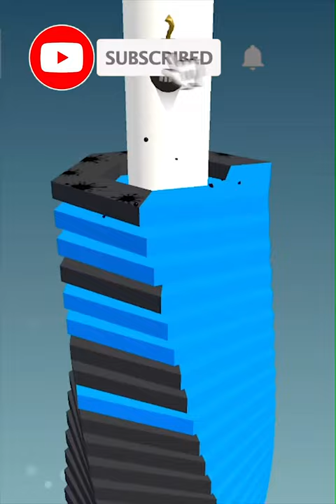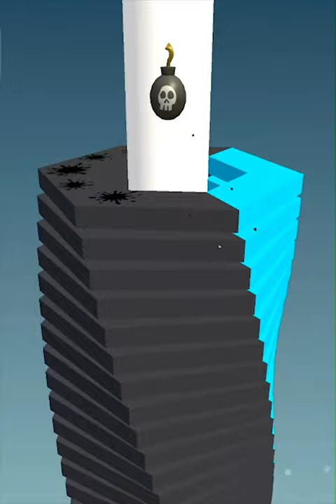ASMR Stack Ball Gameplay Very satisfying and relaxing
This channel upload the most popular mobile best games and top games on iphone (iOS / Android). Please subscribe to get new update mobile game daily video Or keep comment your new top free offline gameplay list Latest update android, ios all levels gameplay walkthrough, mobile games, video games, games, game videos, gameplay, game, all levels, max level.